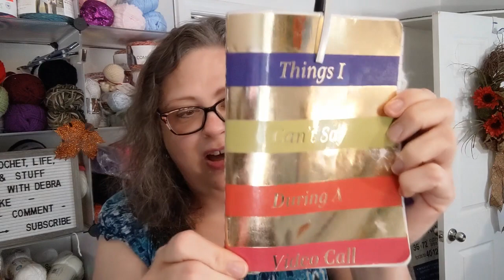No Sleep, No FOs, Some Plants and Shout Outs - Vloggy #56 -Crochet, Life, and Stuff with Debra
Yes, I remembered my temperature blanket this time! And yes, I'm keeping caught up. :P

@RoselikescrochetB  collects certain for Wings - check her out.

@judyatwitchpeacecraft is running the Rock2022au MAL. Lots of fun!

Go hang out with Ashley for a bit. ❤️